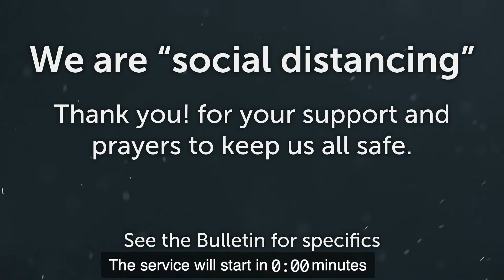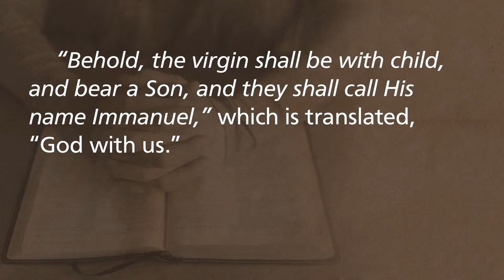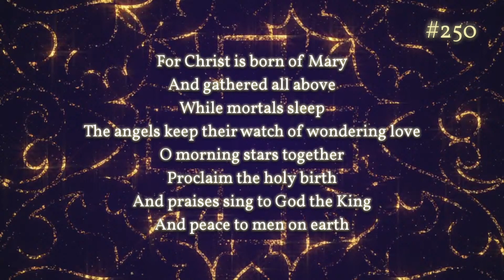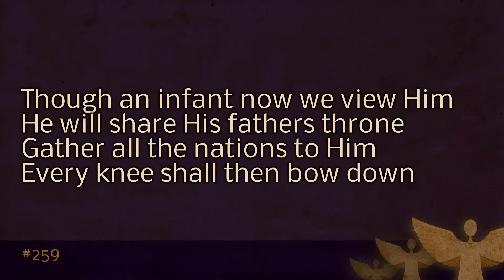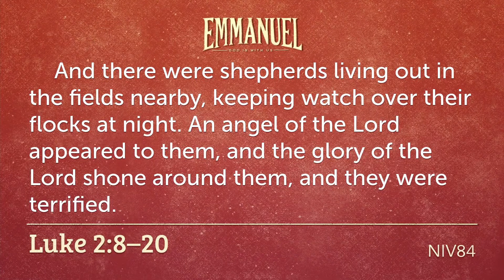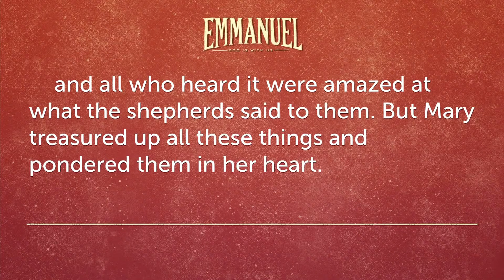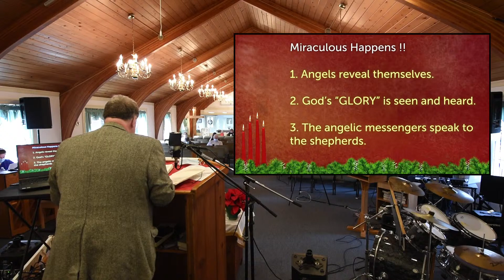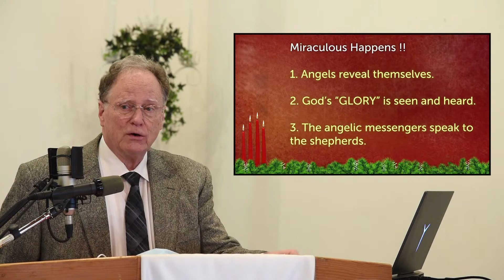Copy of 12132020